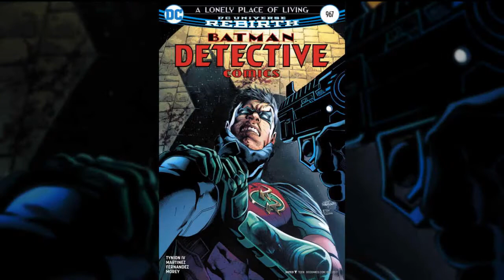DC Comics Weekly Recap 25.10.17 - 1.11.17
Oz convinces Jon, Tim Drake from future is kicking Bat-family's ass, Robin tries to recruit Red Arrow ans much more in the last week's recap

CREDIT:
 BassNoize & Raphael Suntec - Diamond FreeBackgroundMusic